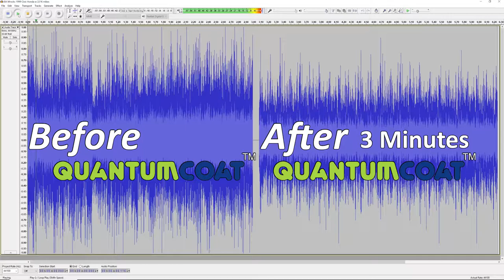1999 Honda Civic with 220,000 Miles Before and After QuantumCoat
In this video we apply QuantumCoat™ to a 1999 Honda Civic with high mileage of over 220,000 miles.  We show both the before and after video with audio spectrum analysis.  This video is a real time recording of applying the product and running the engine for 3 minutes straight.  By the end of the video, the engine is running smoother and quieter after just that short amount of time!

QuantumCoat™ reduces emissions, slashes friction, prevents wear, increases MPG, horsepower and mechanical life of treated parts. In many cases the effects can be witnessed within seconds as shown below. A once extremely expensive technology is now available at a fraction of the original cost and in a higher concentration than ever before. Tested COF .0008

Our Crowdfunding Campaign surpassed the goal before the deadline, allowing it to move into In-Demand.  Be sure to check it out, to get QuantumCoat™ at a steep discount, for a limited time.